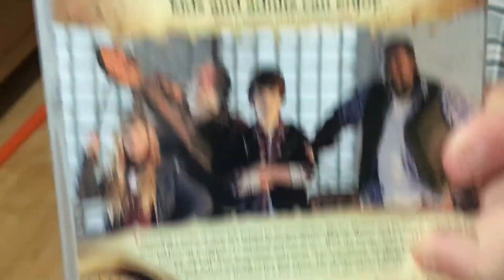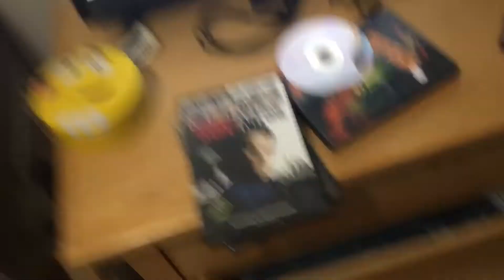Opening to The Adventures of Mickey Madson and the copperhead Treasure 2013 DVD